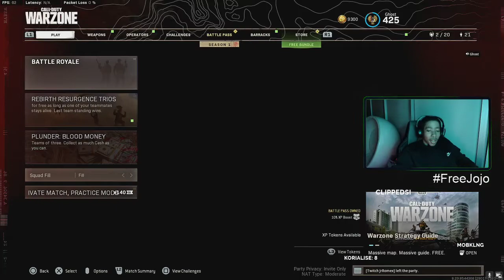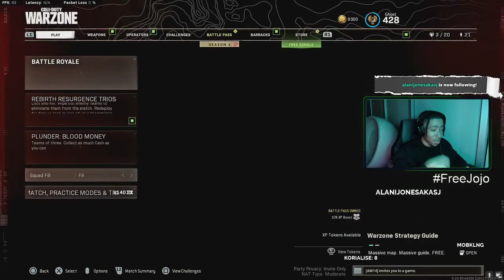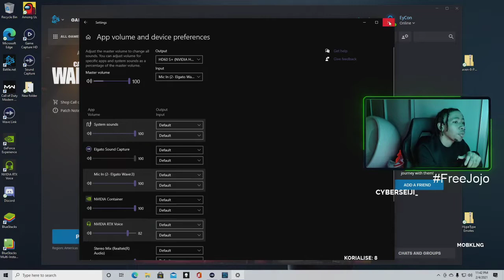Ken (De'arra & Ken) - Catching Dubs On Warzone | Cold War Warzone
Ken (De'arra & Ken) - Catching Dubs On Warzone